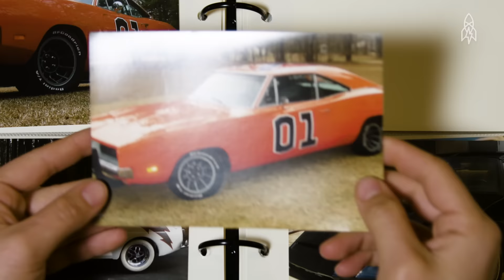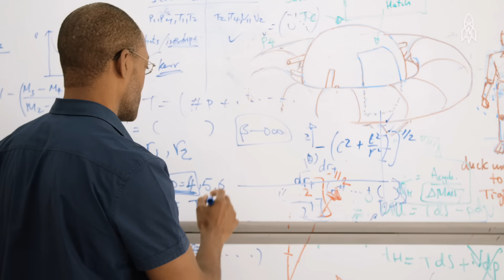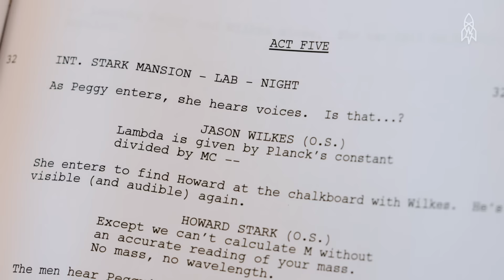Lose Yourself in These Movie Magic Stories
We explore the magic behind the movies -- from rare props to makeup and incredible special effects, there's a great big story behind every film.